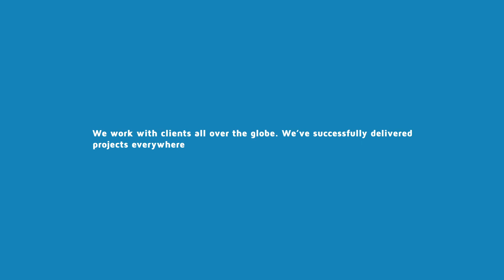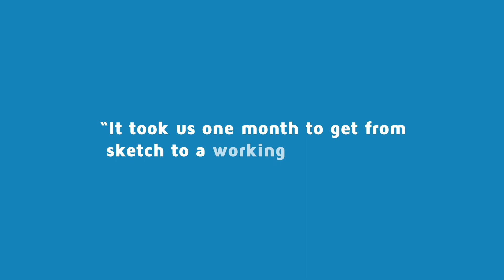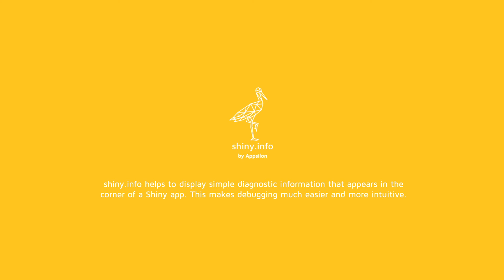What is Appsilon?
Data tells a story. We are a group of data science consultants motivated to help companies understand and interact with this story. We create powerful tools and end-to-end enterprise data solutions, from data acquisition to computer vision to responsive Shiny dashboards. Some of the many industries we work with include Finance, Healthcare, Logistics, Retail and Real Estate. We are a proud RStudio Full Service Certified Partner.

Appsilon delivers the world’s most advanced R Shiny apps, and we have the expertise to scale these apps up to hundreds of concurrent users. We provide data science consulting, managed services, and custom solutions with R Shiny and Python Dash technologies. We have a wealth of experience with machine learning in image recognition and predictive analytics. If you have a difficult data problem that requires strong analytical skills, or you think that your data is being underutilized, then you’ve found the right people.

Appsilon’s passion for data extends to open source. Our packages have been downloaded thousands of times by both commercial and open source developers. We inspire discussion and we love to teach others as much as we love to learn from others.